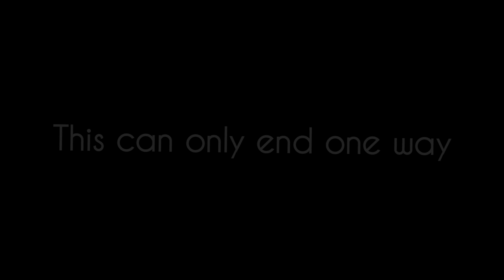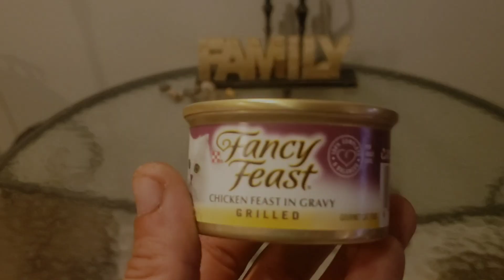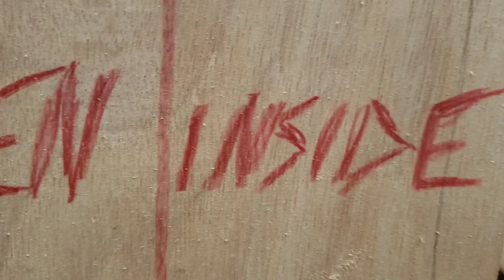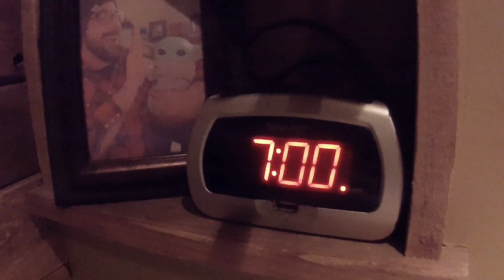How to Dramatically Trap Raccoons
In this video I show you how to catch a racoon in a live trap, how to catch a possum in a live trap, how to catch a skunk... ok none of that is true. This video is about the smartest and chonkiest raccoon I've ever encountered and our ultimate battle of wits.

00:00 Prologue
01:35 Act 1: Temptation
02:12 Act 2: The Fall Guy
03:24 Act 3: Lucky
04:23 Intermission
04:49 Act 4: Outsmarted
06:30 Act 5: Reckoning
08:54 Epilogue

Music Composed, Recorded, Produced and Mastered by Tino Mendes

Copyright: GOLOVACH, VOLODYMYR
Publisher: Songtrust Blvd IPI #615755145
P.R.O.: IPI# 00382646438